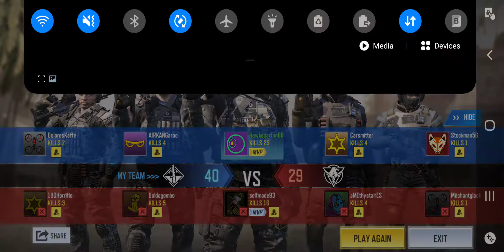Hardcore Call of Duty mobile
best hardcore mode player to live